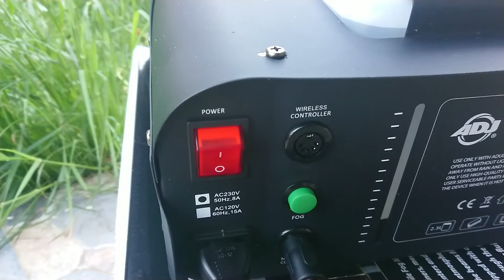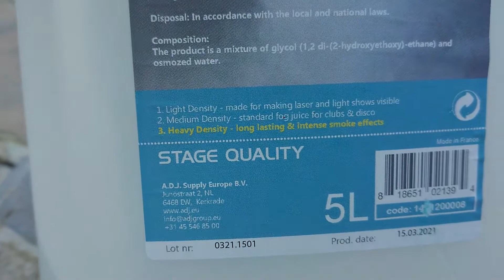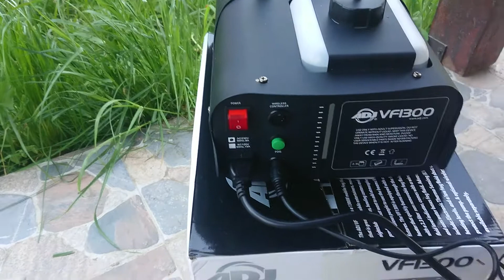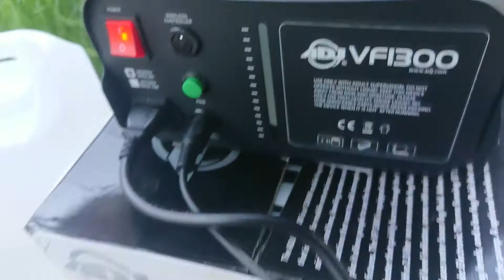ADJ VF1300 + ADJ FPG, high density test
Testarea aparatului în spațiu deschis